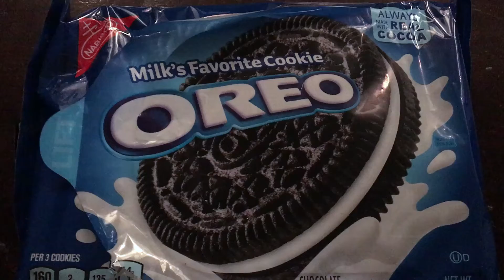Facials 101: How to Prepare, What to Ask For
Is that spa-menu staple, the facial, just a pampering pleasure, or can it really do more for your skin than you can do at home? Beauty expert Cheryl Kramer Kaye visited Rancho La Puerta (rancholapuerta.com), a wellness resort in Tecate, Mexico, where she got an incredible facial and superb advice from facialst Sofia Zamudio.

NextTribe and Better Late Than Never bring you THAT BEAUTY SERIES!, videos by veteran beauty editor Cheryl Kramer Kaye that address the beauty questions of women 45+: • What the heck is THAT? • Do I need THAT? • Can I get away with THAT?